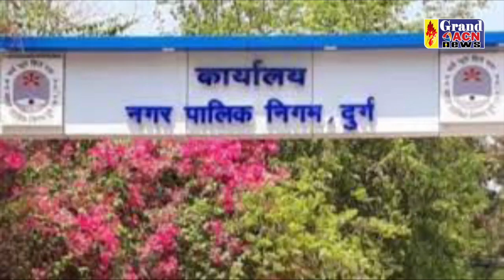वोरा ने निगम आयुक्त व महापौर को दिए निर्देश Naseem Faruki